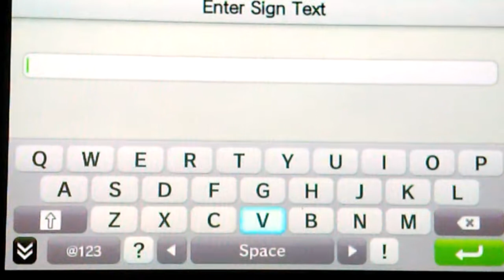No fighting Challenge #1 Part 2 (5/25/2018)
Well, here is part two, sorry again for the inconvenience.